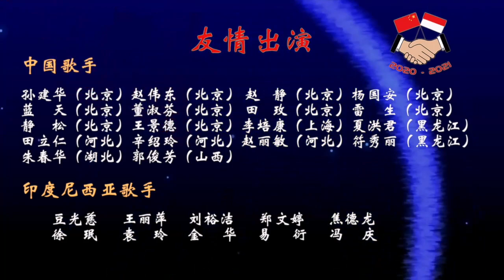中印尼歌友共同齐唱《心恋 — Indonesia Pusaka》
即将告别难忘的2020年，迎来崭新的2021年，21位歌友在一起放歌印尼歌曲《心恋 Indonesia Pusaka》，同时也为这些歌友过生日。